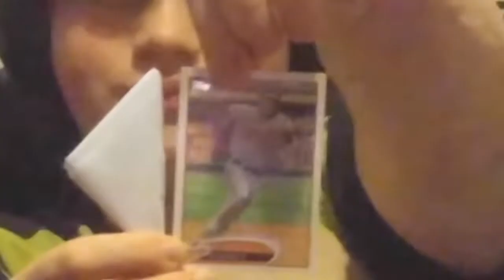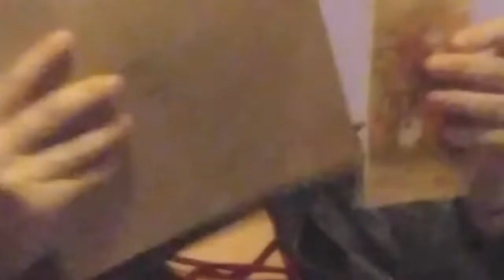Violette1st Fan Mail Episode 30